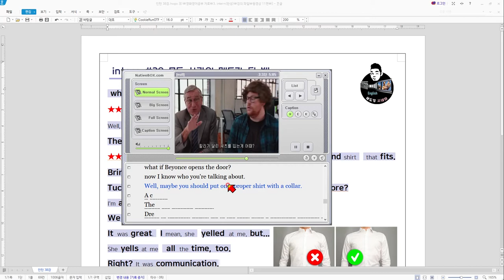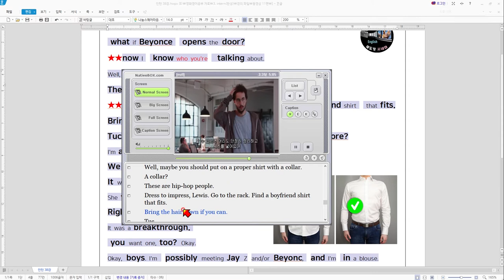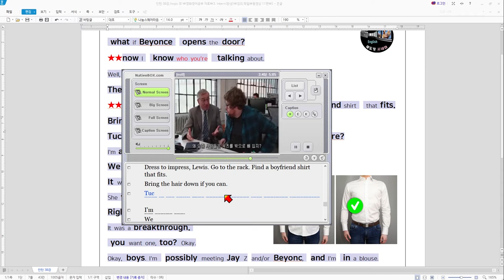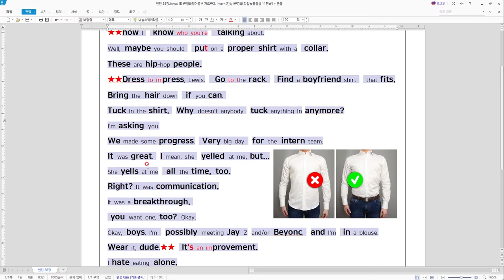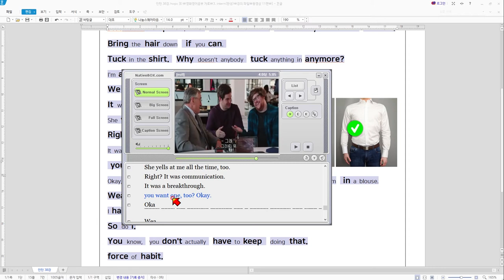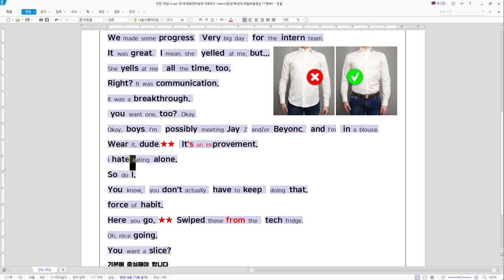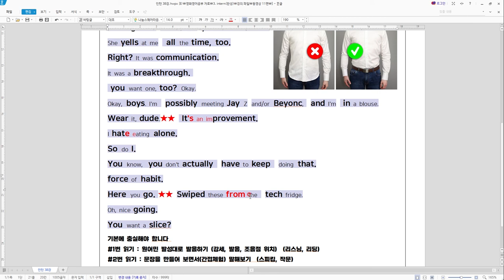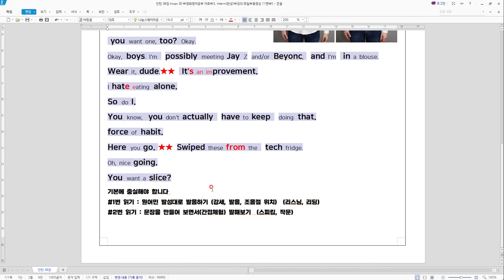[쉐도잉 영어 100ls훈련]인턴 강의 38강(사장님 고충들어주는 벤^^)영어회화 구간반복 미드 영어공부 생활영어 연속듣기 통합자막 귀가 트이는 영어회화 리스닝 스피킹 귀뚫기 뉴스